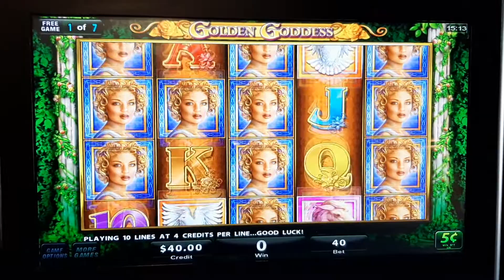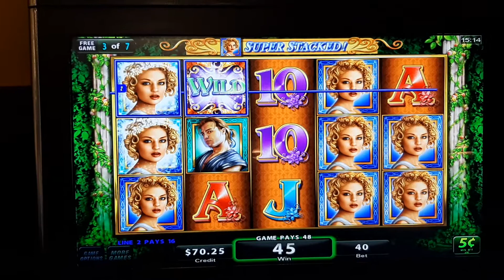Golden Goddess BONUS 1